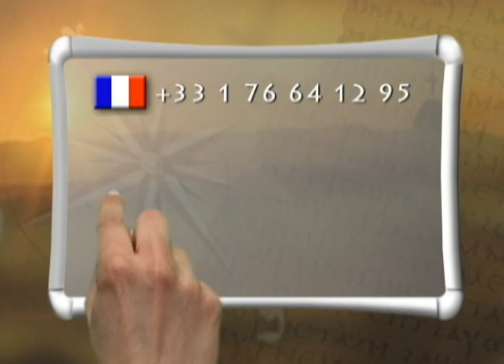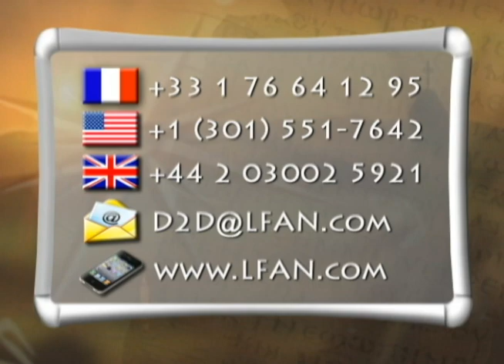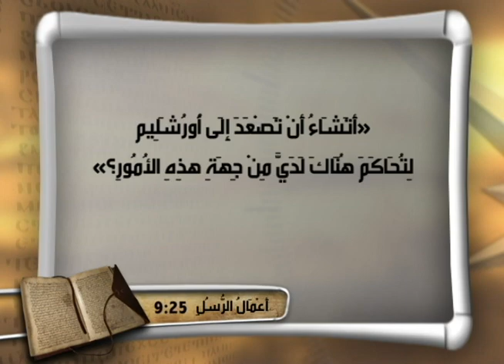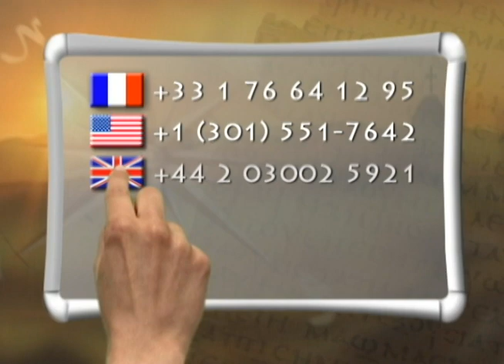D2D #123 المحاكمة أمام فستوس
تم طرد الوالي فيلكس وجاء بعده الحاكم فستوس. ذهب أولاً إلى أورشليم وحاول رؤساء الكهنة هناك إستمالته ليُحضر بولس إلى أورشليم. لكنه رفض وإستكمل المحاكمة في قيصرية. وهناك في قيصرية سأل بولس حول ذهابه إلى أورشليم. رفض بولس ورفع دعواه إلى قيصر في روما. ووافق فستوس على ذلك.